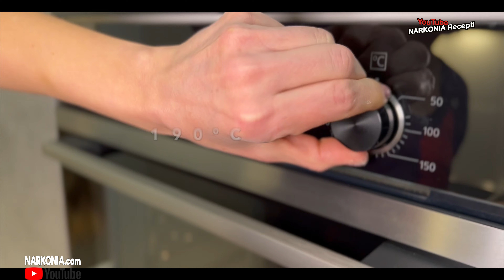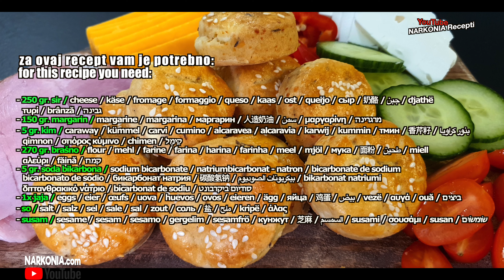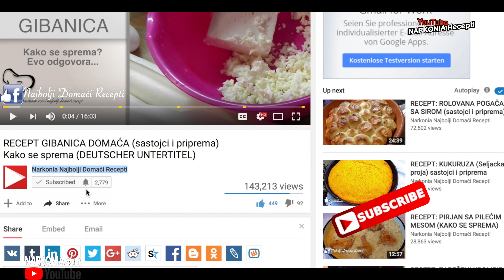RECEPT za slane pogačice sa sirom i susamom / sa pripremom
Svako od nas voli da pojede poneko pecivo iz pekare. Zašto ne biste kod kuće sami napravili savršeno slano pecivo. (Volite li oblande, oblatne? Recept ovde )Sasvim sigurno će biti i zdravije i ukusnije, a ceo dom će zamirisati.
Danas ćemo vam pokazati kako da spremite brze pogačice sa sirom. Uz vrlo malo kima koji pogačicama daje poseban ukus, posute susamom, predstavljaju pravo malo savršenstvo. Ove pogačice su idelne za doručak ili večeru, a možete ih poslužiti i kao predjelo uz raznobojne salate.

Pisani recept - Priprema: Izgnječite viljuškom sir i margarin u dubljoj posudi. Dodajte brašno i sodu bikarbonu. Posolite po potrebi, ukoliko sir nije dovoljno slan. Dodajte kim u ovu smesu, pa dobro sve promešajte. Zamesite testo rukama, a zatim ga umotajte u providnu foliju. Ostavite testo da odmara u frižideru najmanje sat vremena.

Izvadite testo iz frižidera pa brašnom pospite podlogu na kojoj ćete mesiti pogačice. Razvucite testo oklagijom debljine oko 1 cm. Modlom u obliku kruga ili manjom čašom oblikujte krugove u testu. Na pleh u kojem ćete peći pogačice, stavite papir za pečenje. Krugove slažite u pleh, ali ostavite malo razmaka između svakog. Ostatak testa ponovo zamesite, razvucite oklagijom, pa opet oblikujte krugove. Ponavljajte postupak dok ne potrošite svo testo.

Zagrejati rernu na 180 stepeni.
Umutite jedno jaje pa premažite pogačice i svaku pospite susamom. Stavite ih da se peku. Biće potrebno oko 15 do 20 minuta, u zavisnosti od jačine vaše rerne.

Ove divne pogačice poslužite sa jogurtom ili mlekom, nekim suhomesnatim proizvodom i salatom po izboru. Prijatno :)

Brza pogačica - sir i susam od dodataka VIDEO RECEPT sa pripremom

Za ovaj recept su vam sledeći sastojci potrebni:
- 250 gr. sir
- 150 gr. margarin
- 5 gr. kim
- 270 gr. brasno
- 5 gr. soda bikarbona
- 1x jaja
- so
- susam

Domaće kiflice pogačice uz sir i susam, savešen spoj

Šta nas izdvaja:

1. Savršena Priprema Recepata: Bez obzira na vaše veštine u kuhinji, naši recepti garantuju uspeh. Svaki korak je detaljno objašnjen, omogućavajući vam da stvorite neodoljive obroke.

2. Globalna Raznolikost: Marinina Kuhinja je za svakoga! Prevodimo recepte na 15 jezika, omogućavajući vam da istražite ukuse sveta u udobnosti svoje kuhinje.

3. Iskrena Degustacija: Nakon što jelo bude spremno, sledi iskrena degustacija s našim kamermanom. Nema spremljenih dijaloga, sve je spontano i realno. Ovde se ukazuje na stvarne ukuse i moguća poboljšanja.